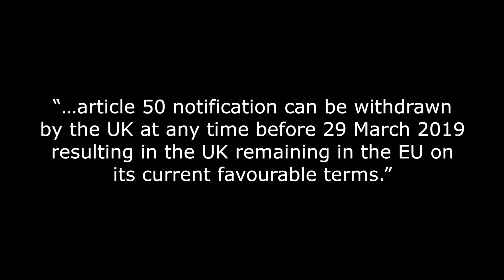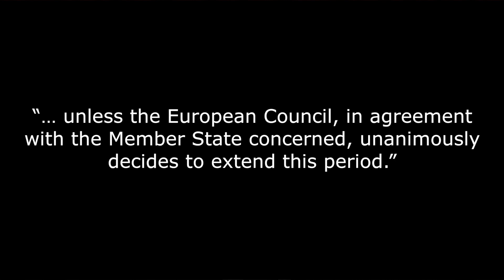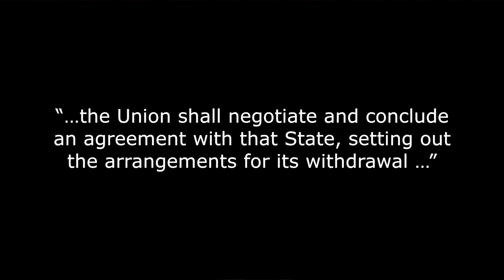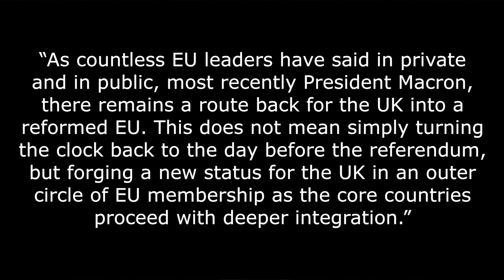⚖️ Brexit - Has Theresa May Really Got Secret Brexit-Stopping Legal Advice? ⚖️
The Prime Minster has been sent a freedom of information request to reveal legal advice some believe she has been given that says Brexit can be reversed at any time.

The Guardian reports that the Prime Minister, Theresa May, is under pressure to reveal the contents of secret legal advice she has regarding the triggering of Article 50 and if the leaving process can be stopped.

The government has always said that Brexit is unstoppable and that any choice now comes down to whatever deal the EU offers us or no deal at all.